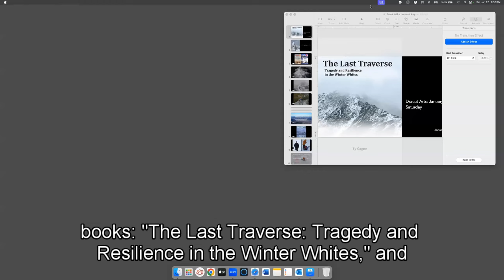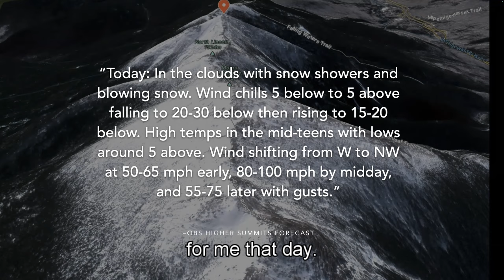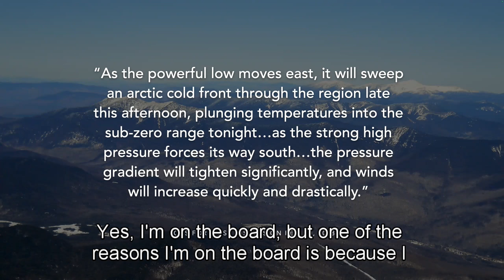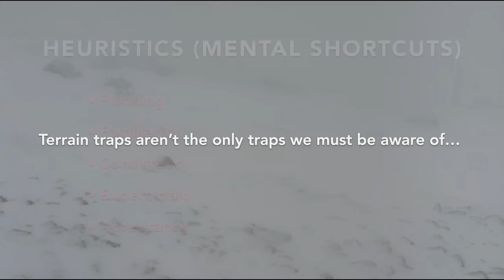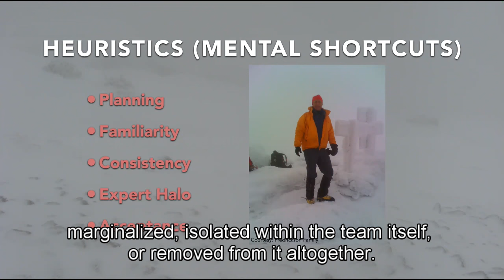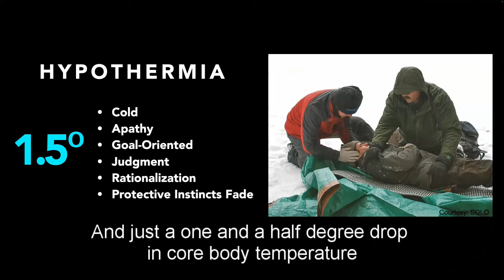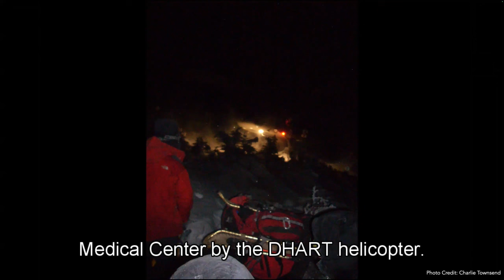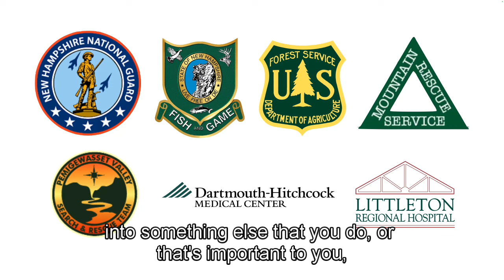Ty Gagne presents his book, The Last Traverse; Tragedy and Resilience in the Winter Whites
In this video, Ty Gagne presents what happened when two men attempted to traverse Franconia Ridge, above the tree line, in the winter, when a storm was expected later in the day. Although they expected to be done with their hike before the storm hit, or at least below tree line, their attempt ended in tragedy.  Ty explains not only *what* happened and the heroic search and rescue operations that tried to save the hikers, but also the decisions that led to the incident, and how easy it is to underestimate risk.  He describes the mental shortcuts we often take when evaluating risk, but should guard against, and how to hike more responsibly.

Ty Gagne, Chief Executive Officer of Primex, has held executive positions in the municipal, non-profit, and healthcare sectors. Ty holds a Master of Public Administration from the University of New Hampshire and a Bachelor of Science from Granite State College. He is a member of the Leadership NH Class of 2013, and serves on Board of Trustees of the non-profit Mount Washington Observatory. Ty completed the program for Senior Executives in State and Local Government at Harvard University’s Kennedy School of Government, and holds the Associate in Risk Pool Management (ARPM) and the Associate in Risk Management for Public Entities (ARM-P) designations. He is a certified Wilderness First Responder and the author of the book The Last Traverse: Tragedy and Resilience in the Winter Whites and Where You’ll Find Me: Risk, Decisions, and the Last Climb of Kate Matrosova. Two of his essays, “Weakness in Numbers: How a Hiking Companion can be Dangerous” and “Emotional Rescue” were published in Appalachia journal. Emotional Rescue was the basis for the 2022 major motion picture “Infinite Storm”.